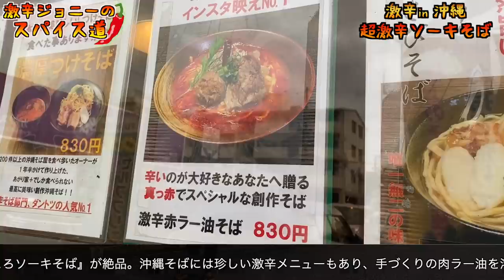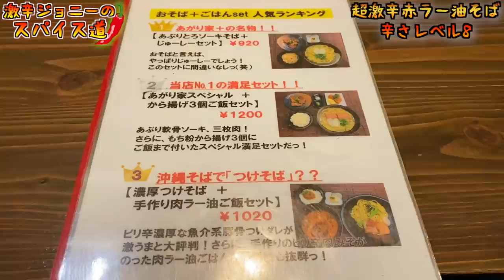常識を覆す『超激辛沖縄そば』これ、やばくね？笑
【今回のお店】
あがり家＋（あがりやプラス）
沖縄県浦添市伊祖2-19-3

【過去動画】